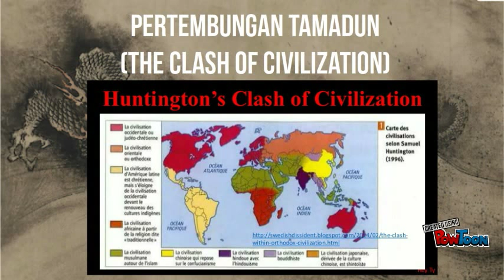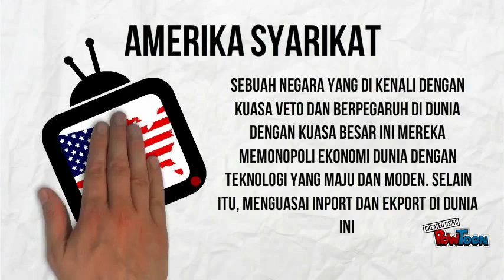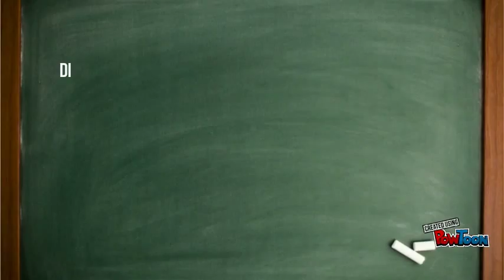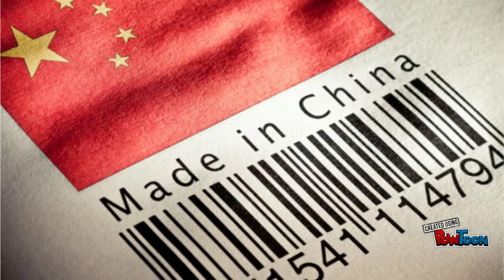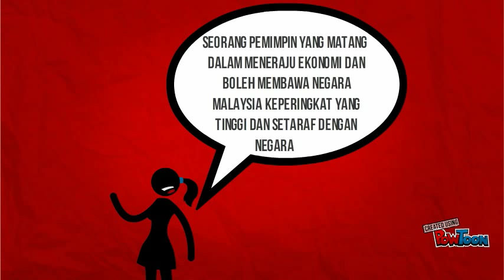Pertembungan Tamadun/The Clash of Civilization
projek assignment kumpulan zhen yi

video ini menerangkan berkenaan dengan pertembungan tamadun barat dan tamadun china.